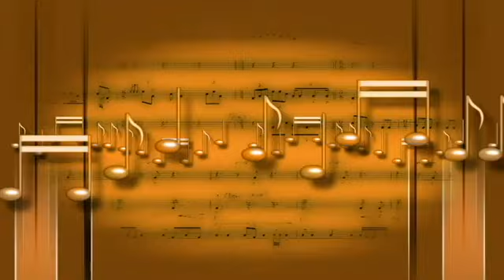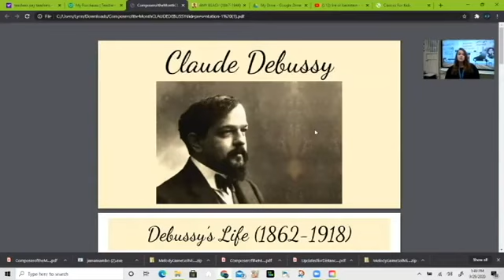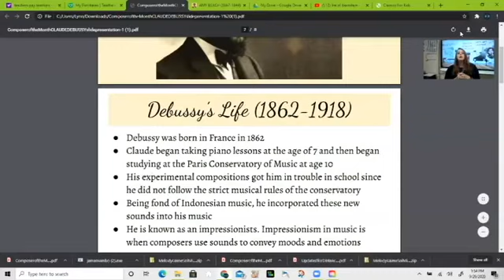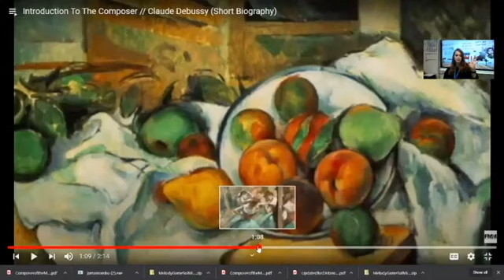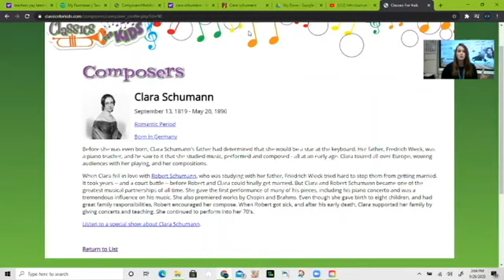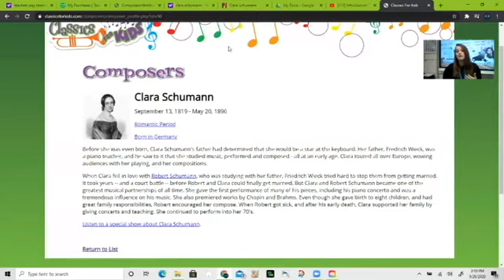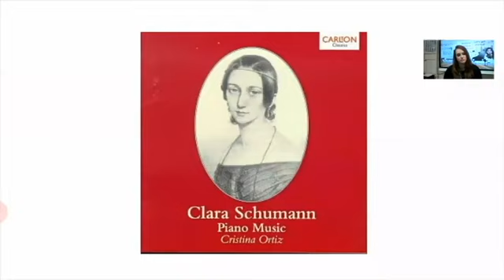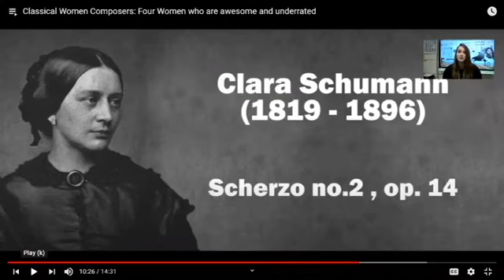Fourth Grade Week 7 Lesson video